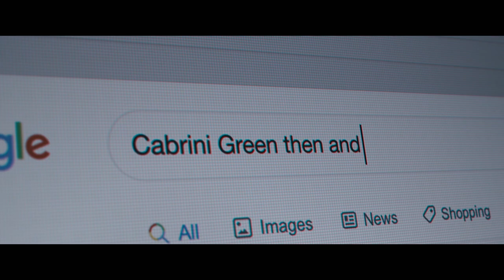Candyman | Anthony McCoy Visits Cabrini-Green | Extended Preview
Oscar® winner Jordan Peele and filmmaker Nia DaCosta unleash a fresh take on the blood-chilling urban legend: Candyman. For decades, the housing projects of Chicago's Cabrini-Green were terrorized by a ghost story about a supernatural, hook handed killer. In present day, an artist (Yahya Abdul-Mateen II) begins to explore the macabre history of Candyman, not knowing it would unravel his sanity and unleash a terrifying wave of violence that puts him on a collision course with destiny.

Rent it on Digital on Now, 11/16 on 4K UHD, Blu-ray & DVD